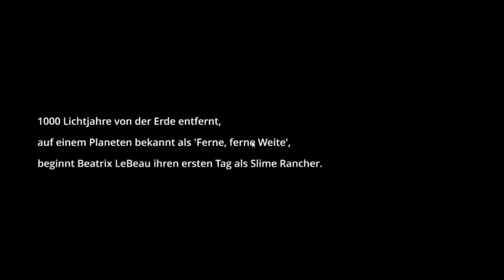Schleimige Wesen - Slime Rancher #1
Neico33